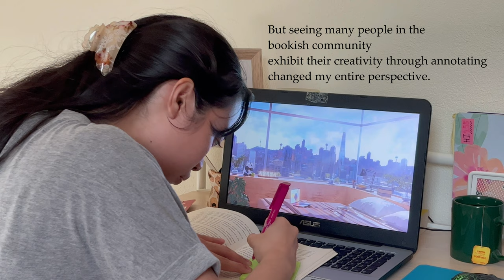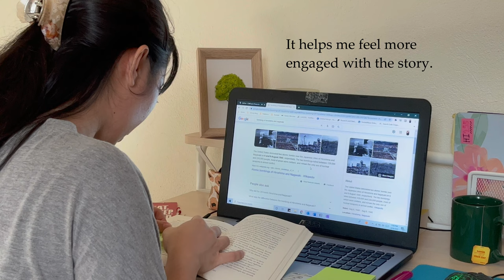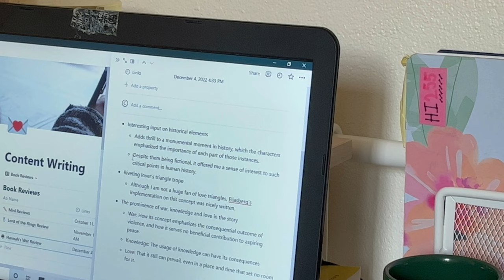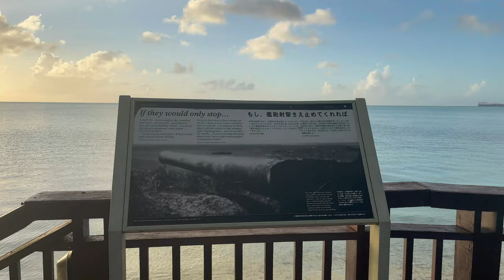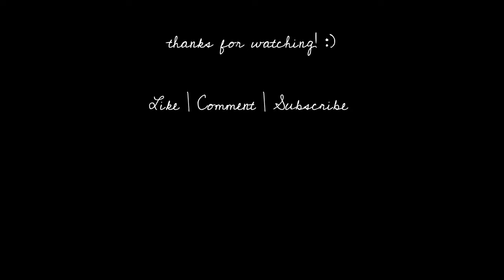An Introduction.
Hello there,

My name is Cleo, and welcome to my first video. Not much of a professional videographer, but I do like vlogging casual moments in my life. So I hope you enjoy my first attempt at that.

Brief Background about me:

I initially created a bookish account on Instagram and TikTok (cleocreads) and observed how my followers appreciated my short vlogs. So I considered branching out and focusing on crafting my love for vlogging through Youtube. And I guess that’s where I end up, making my first video.

My video will share the type of content you might expect in future videos, plus show a simple yet beautiful glimpse of my island.

Photo Credits:

US Department of Commerce, National Oceanic and Atmospheric Administration. “NOAA Coris - Regional Portal - Commonwealth of the Northern Mariana Islands.” *NOAA Coral Reef Information System (CoRIS) Home Page*, NOAA Coral Reef Information System, 29 June 2009,